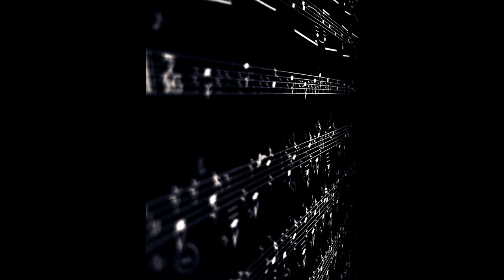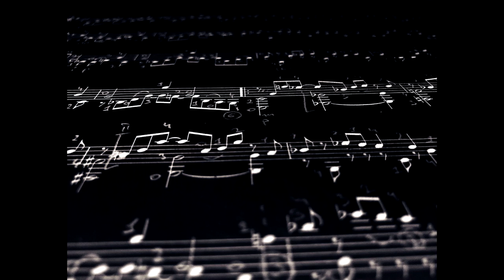Solo Ten - Dimitar Ivanov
This album includes themes from eight original compositions by the composer- and International acclaimed bassist Avishai Cohen including two of his arrangements of traditional pieces. All the ten pieces are from five different albums released by Avishai Cohen, and in this recording I combine them with rhythms, modes, ornaments and other stylistic features of Balkan traditional music. Those symbioses came both from my great appreciation of the music by Avishai and from my recent interests and roots in the Balkan music, evolved in different aspects and directions that I have explored and found.

Album Tracklist:

1. Dreaming
2. Song For My Brother
3. Remembering
4. Seven Seas
5. The Ever Evolving Etude
6. Nu Nu
7. One For Mark
8. Continuo
9. Arab Medley
10. Lo Baiom Velo Balyla

The album is now available on streaming on the favorite music platforms (Spotify, Apple Music and others).

- iTunes Store (with digital booklet included)